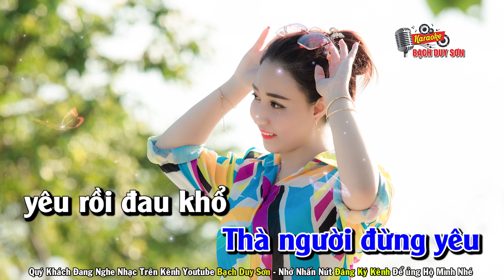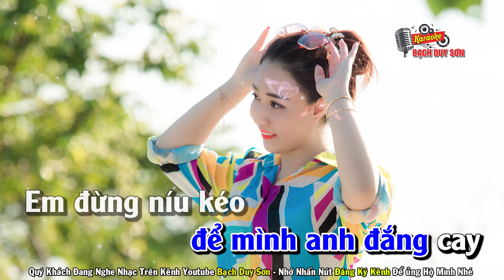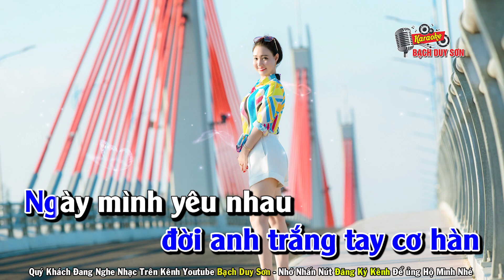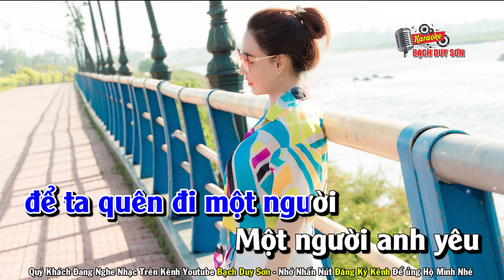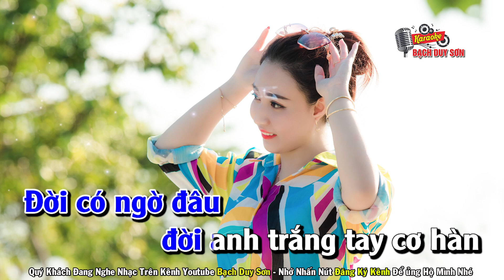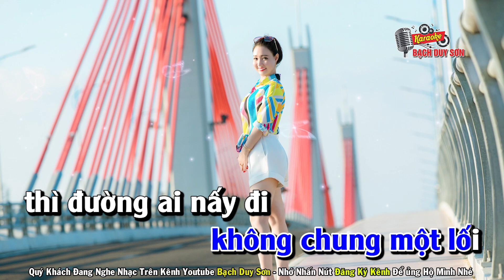Karaoke Tình Duyên Chẳng Nợ Tone Nam | ST : Phan Bá Trương | Karaoke Bạch Duy Sơn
Quý khách đang nghe ca khúc : karaoke Tình Duyên Chẳng Nợ
Sáng Tác : Phan Bá Trương  - Beat Bạch Duy Sơn
Quý Khách Muốn Mua Beat Nhạc Karaoke